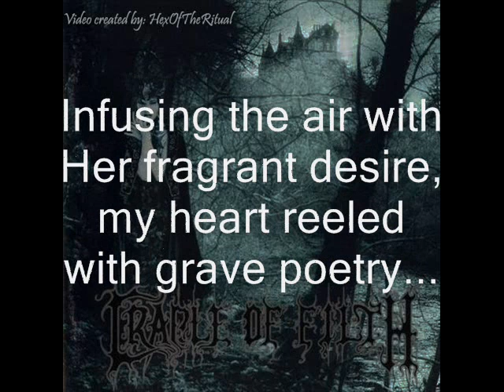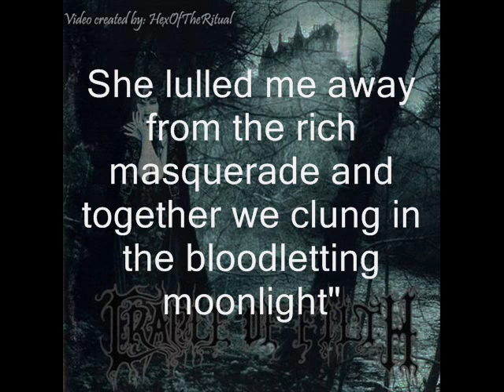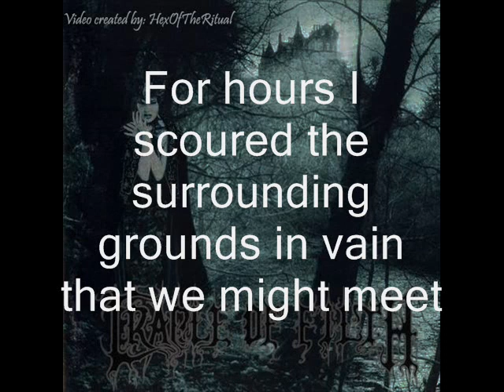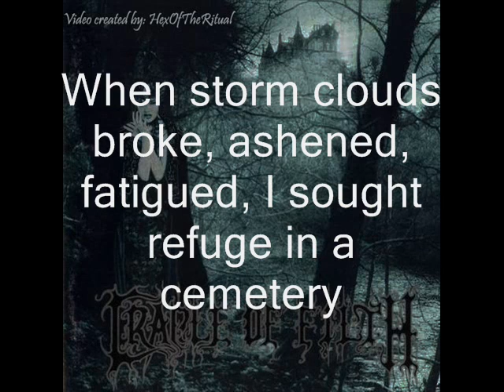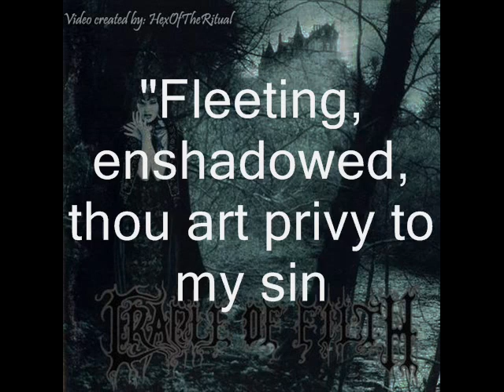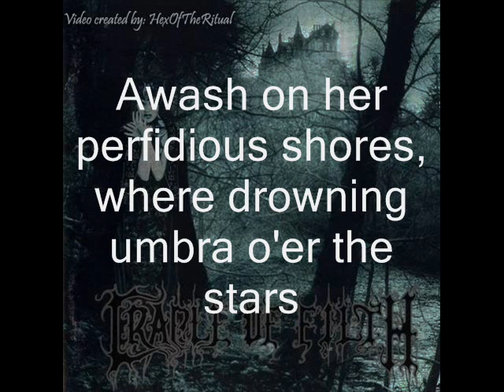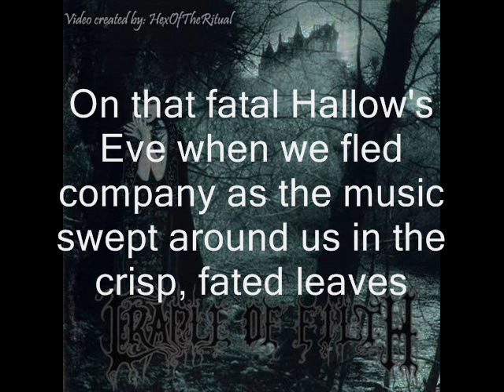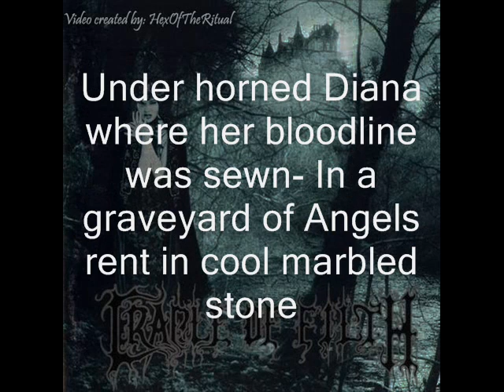Cradle of Filth - A Gothic Romance with lyrics